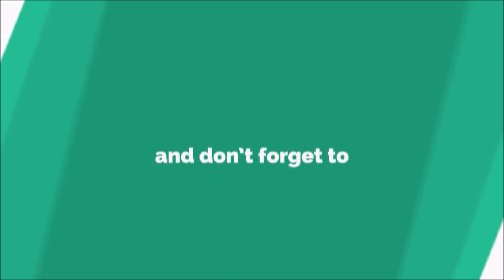All of Bayley Championship wins in WWE - (Grand Slam Champion)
►Take a look at my videos.◄